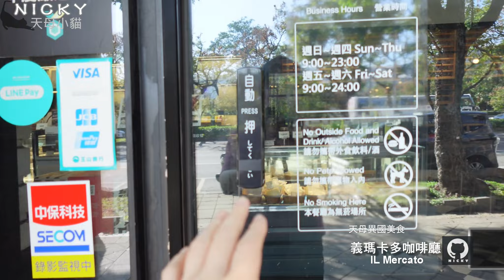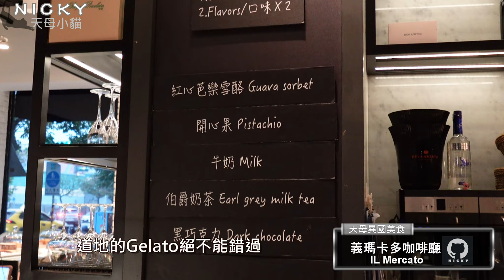天母異國美食｜義瑪卡多Gelato冰淇淋+義式輕食牛肉丸~最道地的義大利餐酒咖啡廳就在天母忠誠路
義瑪卡多天母咖啡廳 IL Mercato Tianmu
台北市士林區忠誠路二段162號

義瑪卡多是天母忠誠路上的一道風景
門口的冰淇淋好吸引人
一進門就是點餐櫃檯
手製蛋糕、義大利起士看來好可口
從落地窗看出去視野超好
有一桌舒適的沙發區
義瑪卡多是義大利葡萄酒的進口商
專業溫控室是全球最佳侍酒師的選酒
營造出義大利餐酒咖啡館氛圍
櫃台半邊是義大利冰淇淋櫃
道地的Gelato絕不能錯過
先挑選有興趣的口味試吃
一支甜筒可以裝兩種口味
哇~這一球的量好大
這是很受歡迎的開心果口味
開心果+紅心芭樂 一甜一酸風味超濃郁
坐在窗邊吃冰聊天超Chill
甜甜冰淇淋配咖啡剛剛好
配個義大利啤酒也很讚
帕瑪森起司牛肉丸350元
香料肉丸口感非常扎實
搭配的麵包鬆軟香口十分美味
濃濃的番茄起司醬汁也很好吃
很適合有點餓又不是太餓的晚餐前
輕食選擇也有熱壓三明治
烤時蔬起司巧巴達230元適合早餐來一份

很懷念之前玻璃屋的Fine Dining
這女王燉飯好好吃
用心的料理很有星級餐廳的細緻
服務更是無微不至很暖心
可惜玻璃屋的一切都只剩下回憶

幸好還有義瑪卡多咖啡廳為天母添一道風景

フリーBGM「夏の終わりに」／作（編）曲 ： くれっぷ
作曲者プレイリスト -

 • DOVA-SYNDROME公式 作曲者 くれっぷ